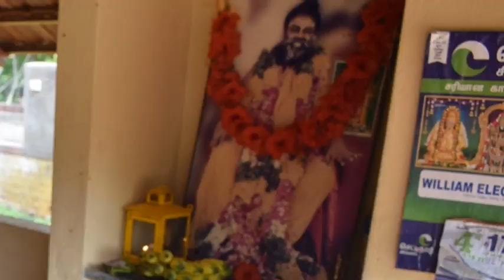Sarasvati Puja 2022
Navaratri Festival 2022 in the Sri Premananda Ashram. On the 9th day of Navaratri, it is the tradition to perform Sarasvati puja (also called Ayuda puja). This is to ask the Divine Mother as Sarasvati to bless all tools: vehicles, work tools, computers, cooking equipment, books etc.